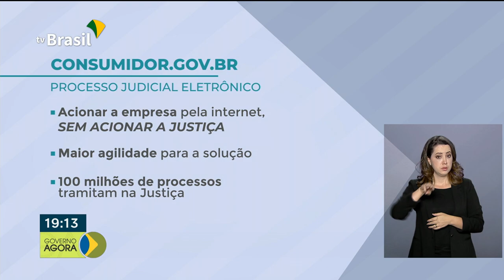Cooperação técnica irá integrar as plataformas Consumidor.gov.br e processo Judicial Eletrônico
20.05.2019 - As duas plataformas integradas vão permitir que o consumidor faça a reclamação acionando a empresa pela internet antes de ingressar na justiça. E mais: porta-voz da Presidência da República volta a afirmar que a aprovação da nova previdência é fundamental para equilibrar as contas públicas. A proposta deve economizar mais de um trilhão e cem bilhões de reais em 10 anos.